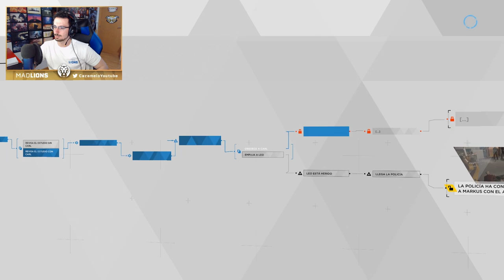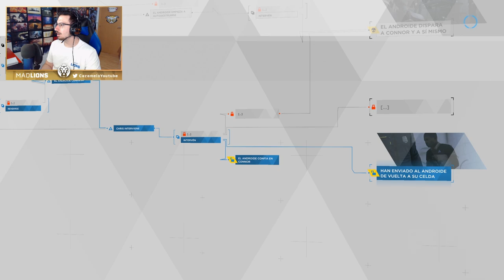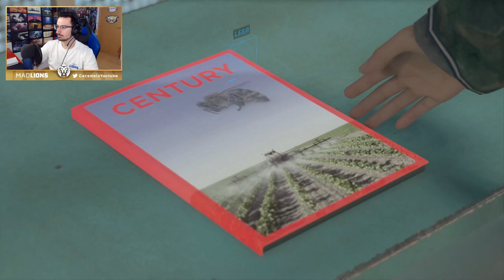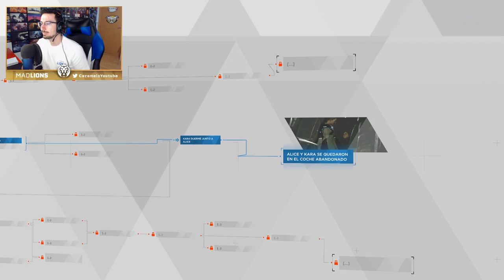¿Hemos matado a nuestro padre? #3 | Detroit Become Human Gameplay Español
¿Hemos matado a nuestro padre? en este gameplay de detroit become human en español.

▬▬▬▬▬▬▬▬▬ INFORMACIÓN SETUP ▬▬▬▬▬▬▬▬▬

● CPU: Intel Core i9-9900K 3.6Ghz
● MB: Asus Prime Z390-A
● Rstón: SteelSeries Rival 300
● Cᴀsᴄᴏs: Sades A6
● Micrófono: Blue Yeti
● Fuente Alimentación: 800W Mars Gaming
● Teclado: Newskill seiryu